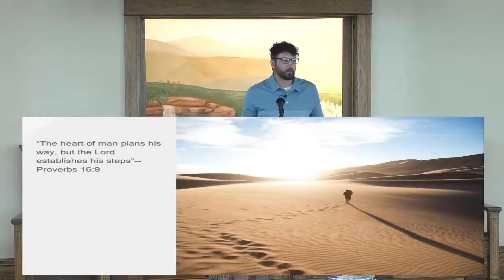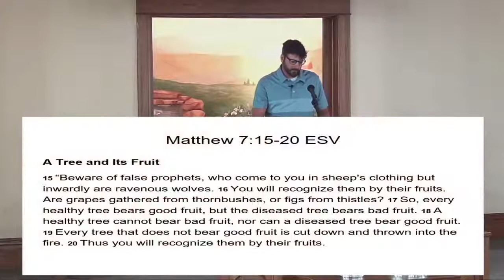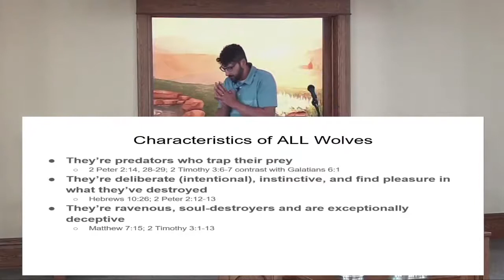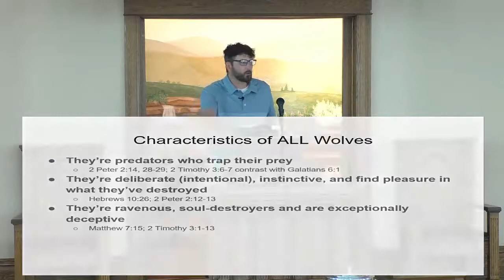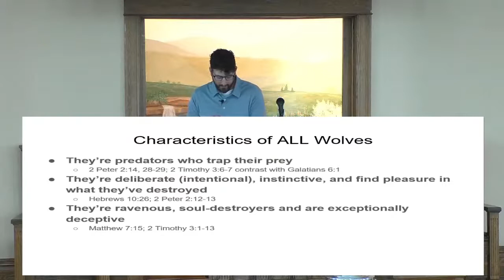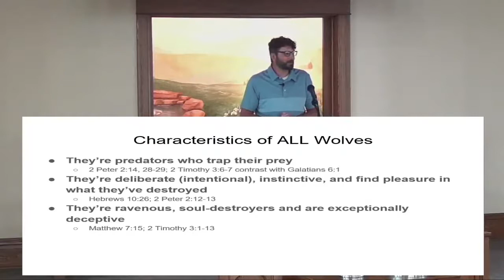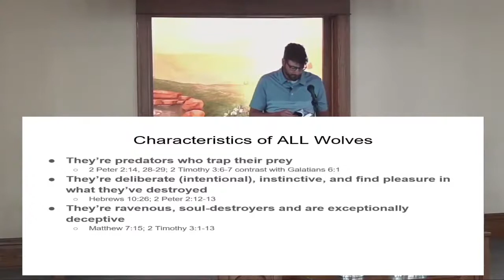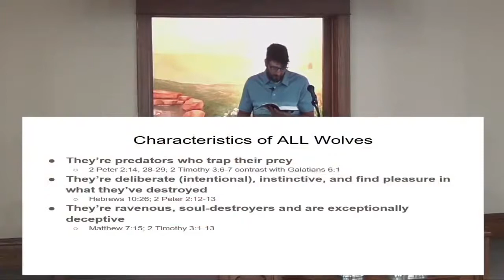What Are the Distinct Characteristics of All Wolves?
Jesus was clear that, concerning wolves, “you will recognize them by their fruits” (Matthew 7:16). The Bible makes a very clear distinction between wolves and the rest of people who often struggle with sin. They are not in the same category for this reason: people who struggle with sin repent and those who only produce bad fruit do not. It is impossible for the latter to repent, according to the scriptures.

So what are these characteristics that all wolves have? We’ll unpack this more later, but for now we need to know that wolves “go on sinning deliberately after receiving the knowledge of the truth” (Hebrews 10:26). They are “ravenous,” meaning they stop at nothing to destroy innocent people. They revel in their deceptions as they are feasting with the people they seek to destroy (2 Peter 2:13; 2 Timothy 3:13). In other words, they enjoy causing harm and distress to people. Put another way, they enjoy wrecking the lives of innocent people.

Finally, they are instinctive, persistent, and do not ever stop. Peter says that what the true proverb says has happened to them: “The dog returns to its own vomit, and the sow, after washing herself, returns to wallow in the mire” (2 Peter 2:22). This is a far cry from people who genuinely struggle (even for a lifetime) with sin. People who struggle do exactly that–they struggle. They often suffer from depression, guilt, and shame. They work hard on overcoming sin. They take no pleasure in hurting others, which is why they are overcome with guilt and shame. Contrast this with the wolf, who enjoys inflicting pain on innocent people.

Once we recognize these patterns we can better identify wolves and keep them away.